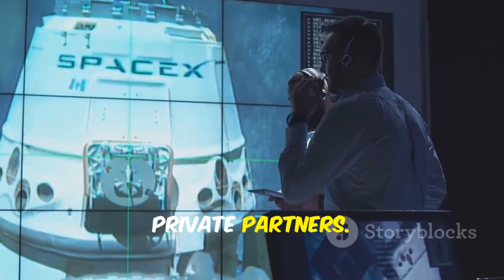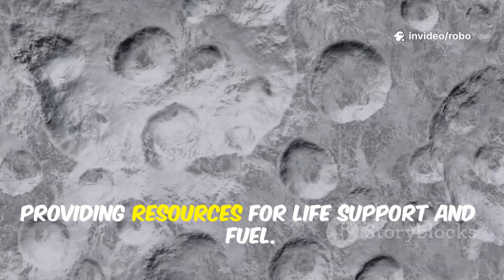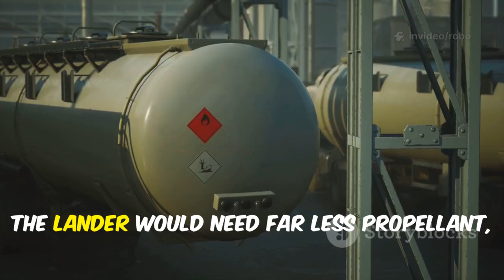New SpaceX Starship Moon Landing Breakthrough Design Revealed | Engineering Genius!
SpaceX has just stunned the space community with a bold new concept for the Moon landing! Popular science communicator Tim Dodd, also known as the Everyday Astronaut, suggests a revolutionary “stubby Starship” design that could simplify NASA’s Artemis mission and make lunar exploration far more efficient. This scaled-down Starship lander reduces mass, requires less fuel, improves landing stability, and eliminates unnecessary complexity compared to the current HLS plan. Could this breakthrough reshape the future of humanity’s return to the Moon? Join us as we explore SpaceX’s engineering genius and the potential of this game-changing Starship design!